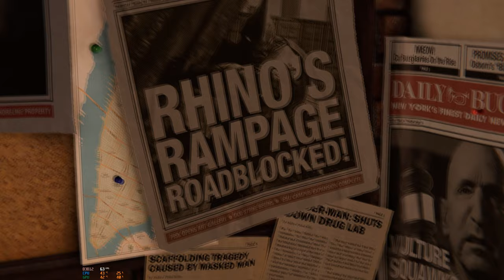Marvels Spider Man Remastered Lets Play Ep #1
WraggyTheGamer